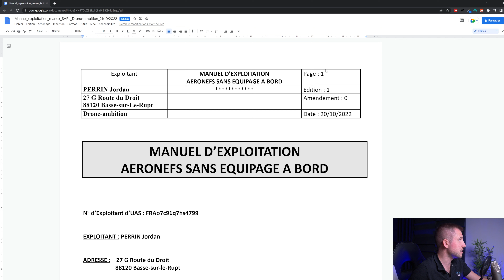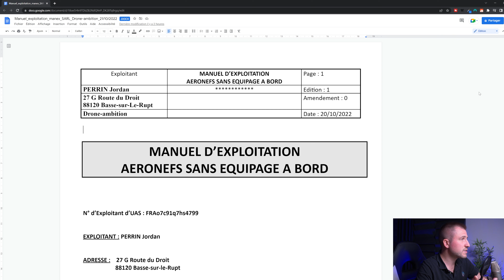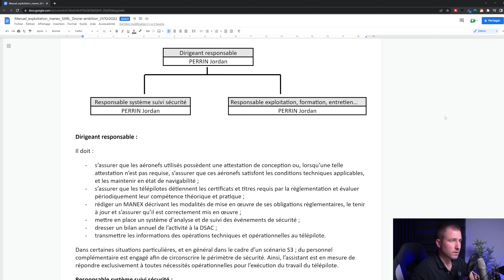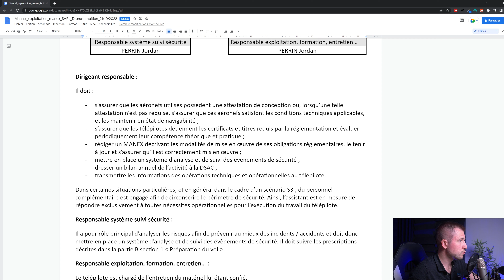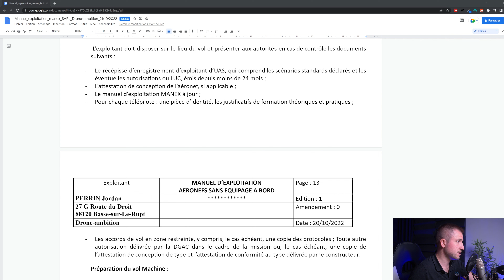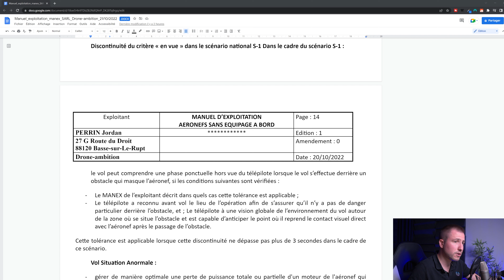Comment rédiger son MANEX (drone) facilement - Mes 7 conseils !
Comment rédiger son MANEX (drone) facilement, dans cette courte vidéo, je te dévoile mes 7 conseils, mais également une partie de mon propre MANEX ! Si tu as subi un contrôle documentaire de la part de METEOR, ou que tu ne sais pas comment mettre en place un MANEX, c’est le tutoriel qu’il te faut.

TESTER SI VOTRE MANUEL (MO / MANEX) EST CONFORME grâce à notre Chatbot gratuit :

Ton MANEX rédigé en 5 minutes ?
Optez pour une session de consulting sur-mesure : 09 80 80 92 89

00:00 Intro
00:53 Utiliser le CANVA D.G.A.C.
01:41 Utiliser la fonction en-tête de votre outil
02:51 Intégrer des références officielles
03:32 Retirer toutes les informations erronées
04:28 Ne pas mentionner ce que vous ne faites pas
05:27 Donner des précisions… Mais pas trop!
10:02 Faites appel à une société spécialisée

📃 Ton MANEX (Manuel d'Exploitation) ou MO (Manuel d'Opérations) en 10 min
💪 Tout le matériel que Jordan te conseille pour la captation 360°